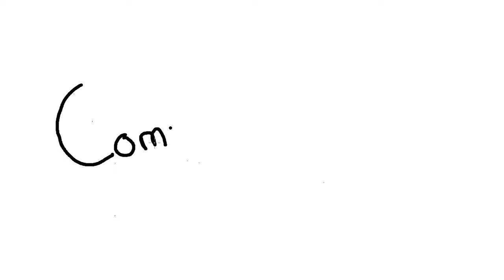Jeu 30 - Le Dragon du Pérou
Découvrez en vidéo dessinée le Dragon du Pérou, un jeu très simple à faire de façon improvisée avec un groupe d'enfants;
En complément, vous pouvez recevoir le livret d'activités gratuit qui vous donne 5 jeux géants à imprimer pour vous et vos enfants en cliquant